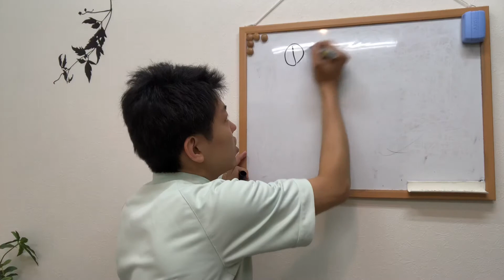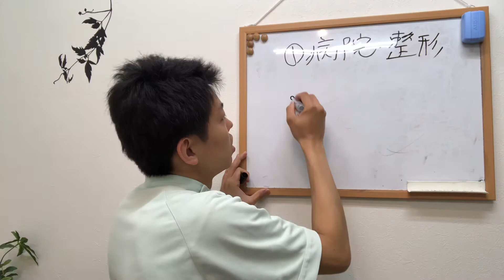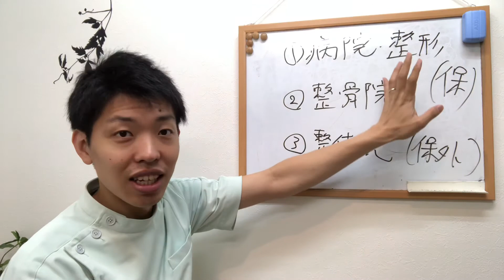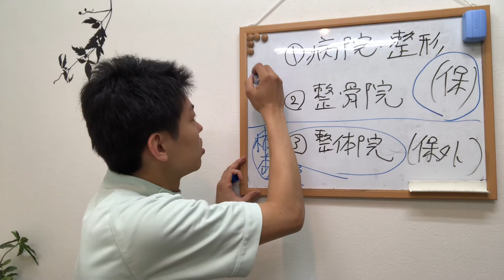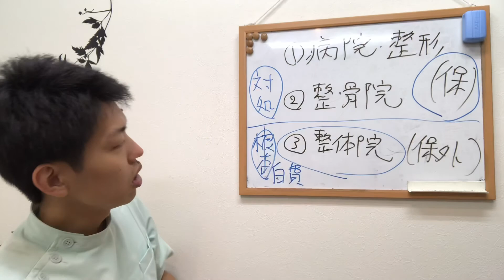【検証】ヘルニアが治らない時はどこに行けばいいのか？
住所:大阪市住吉区殿辻1-9-11-1C
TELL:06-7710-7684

ヘルニアが治らない時、整形外科、病院、整骨院、整体院、どこにいけば改善されるのか、わからないという方多いですよね。
この動画では、そんな辛い痛みを解消するためにどこに行けばいいのかについて解説しています。